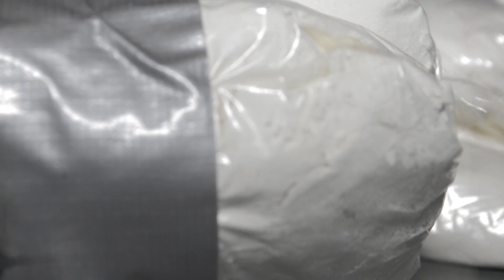Bahlance - Tell Me Where Its At ( Directed By: Focus Films )